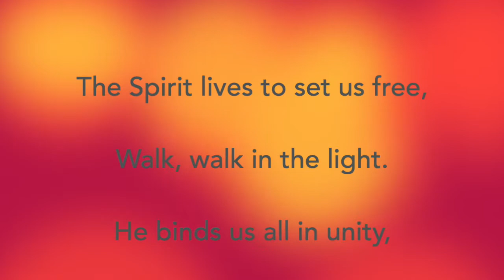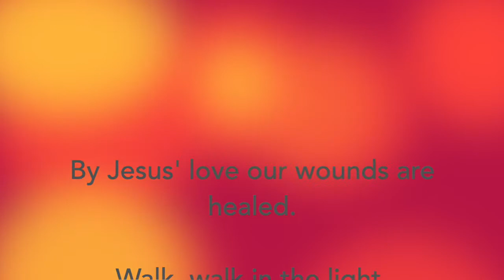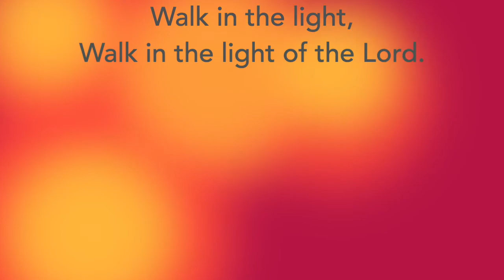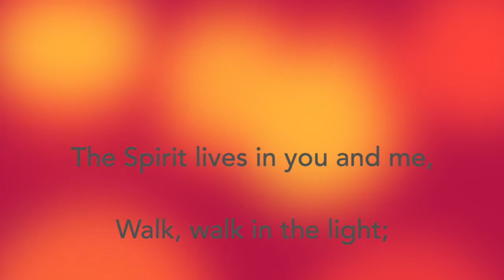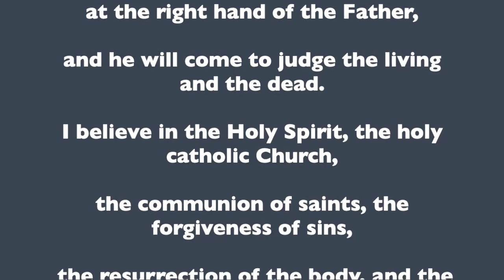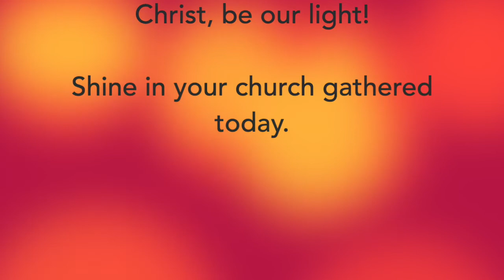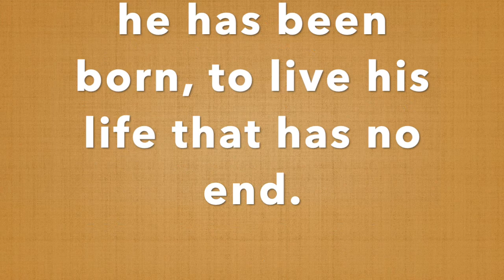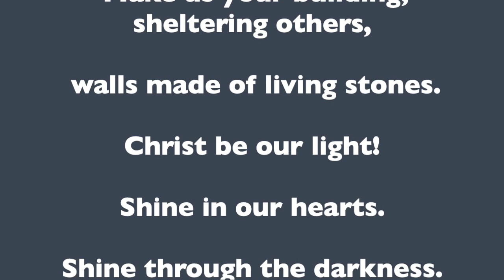Holy Cross Church Candlemas Service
A service to keep Candlemas.